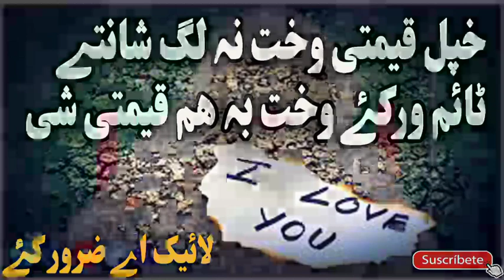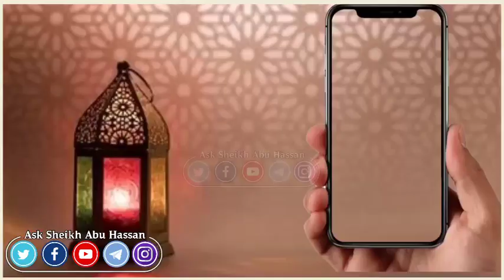Karobr ba cha Sara k qimty bayan| Sheikh Abu Hassan Ishaq Swati | Pashto Bayan|Islamic